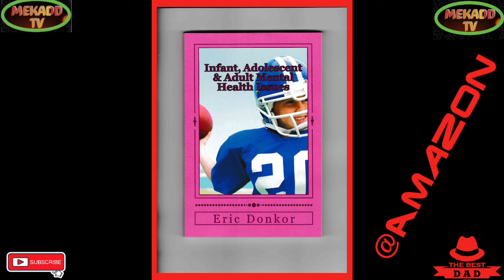news vlogging IS PUTIN LOOSING OR GAINING GROUNDS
IS PUTIN LOOSING OR GAINING GROUNDS